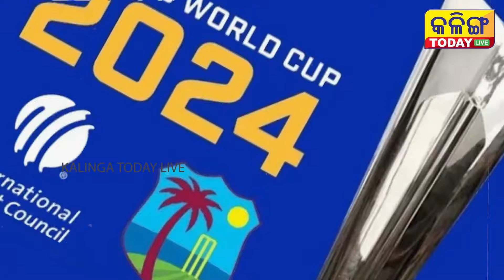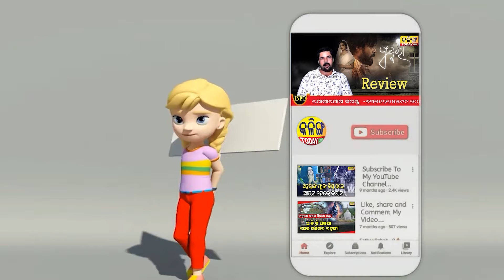ଭାରତକୁ ଜିତାଇଦେଲେ ବୁମରା ଏବଂ ସୂର୍ଯ୍ୟକୁମାର ।